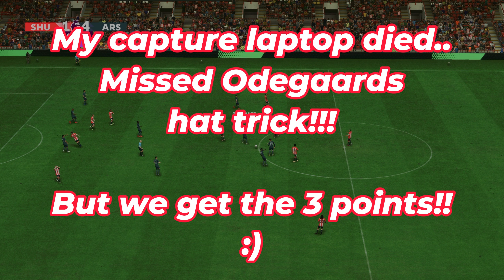FC 24 | Arsenal Premier League Career Mode | #11 | SPURS FINAL!! Neves First Goal & Super Odegaard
Arsenal face Tottenham in the Carabao cup final and the race hots up for the Premier League vs MAnchester City. Come on you Gunners!!